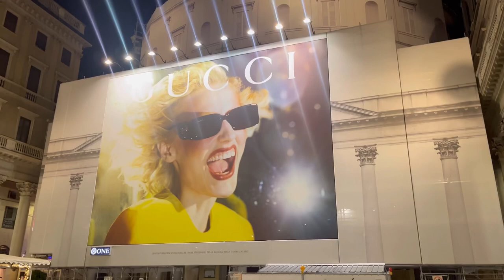Duomo di Milano at Night: without street vendors and street artists is boring 🇮🇹🥲😴